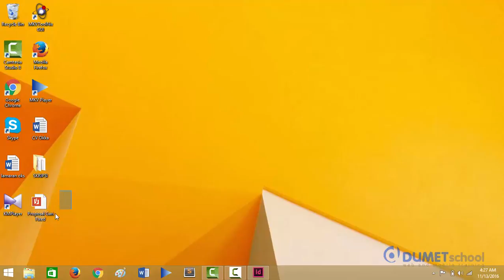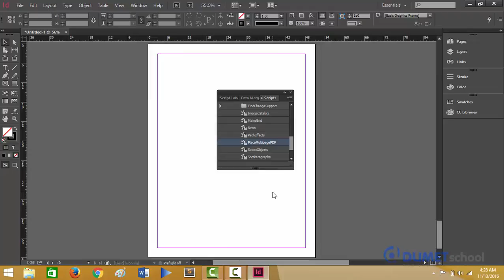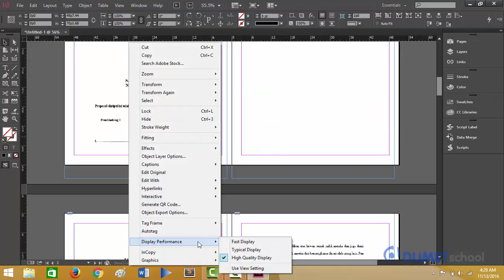Cara Membuka File PDF di Adobe InDesign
Membuka file PDF di Adobe Indesign

Berikut adalah tutorial cara membuka file PDF di Adobe Indesign